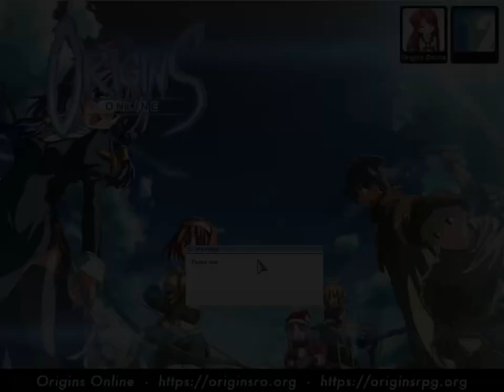Berserk Lord Knight farming at Undersea Tunnel F5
If there are other players on the map, it may be difficult to find the strouf because the respawn time of the strouf is long.